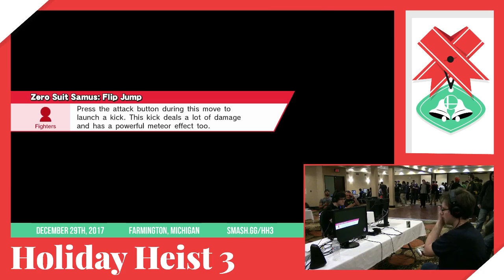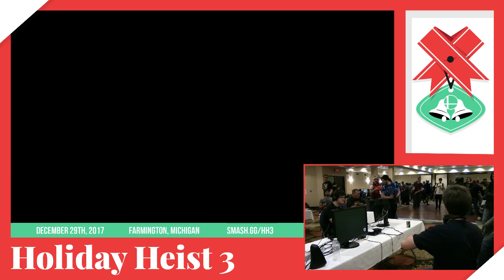HH3: Kider (Zero Suit Samus) vs FS|Darkshad (Ryu)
Holiday Heist 3 Singles Winners R1
12/29/17

Bracket: Smash.gg/HH3

Support GooshiGaming at:

Twitch.tv/GooshiGaming
Facebook.com/GooshiGaming
Twitter.com/GooshiGaming